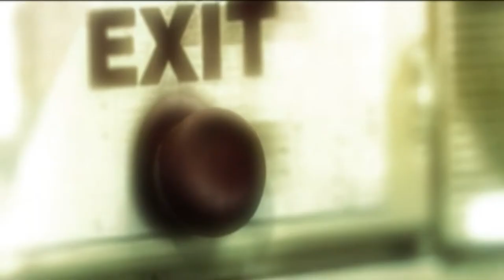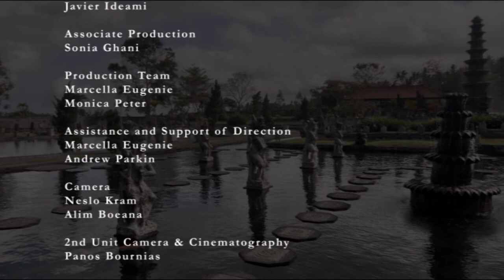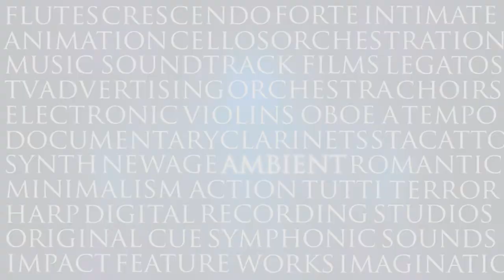Jesús Calderón - DEMO REEL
Muestra audiovisual de mis trabajos para cine, animación y documental. Más info y contacto